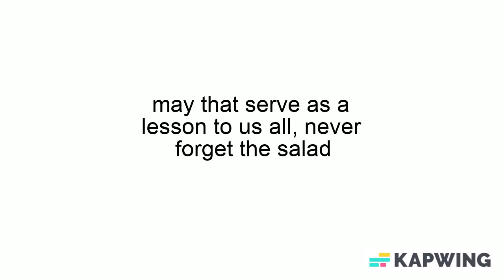even more memes I imported from ohio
this is getting expensive